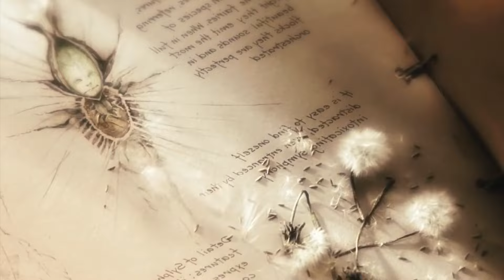Top 10 Fantasy Movies In Tamildubbed | Best Fantasy Movies | Hifi Hollywood